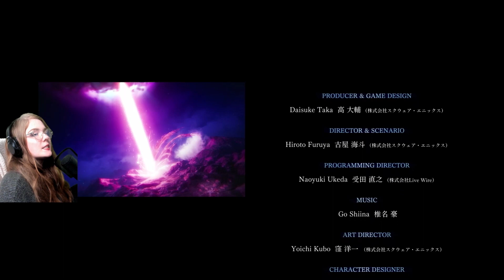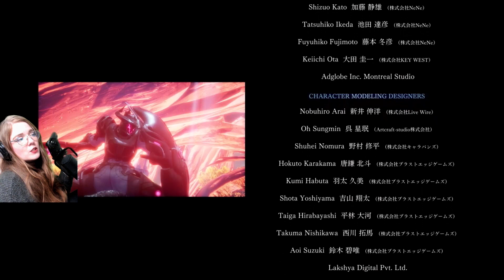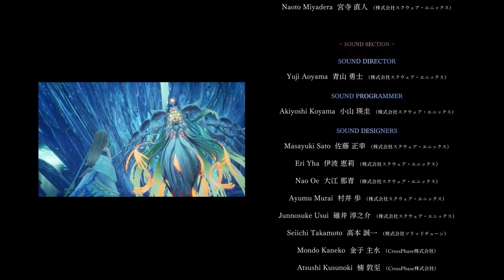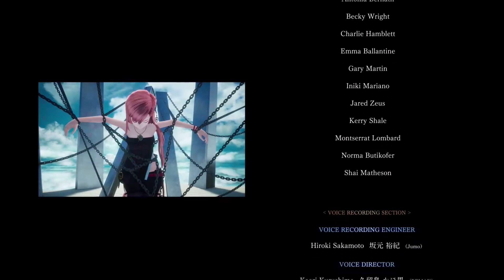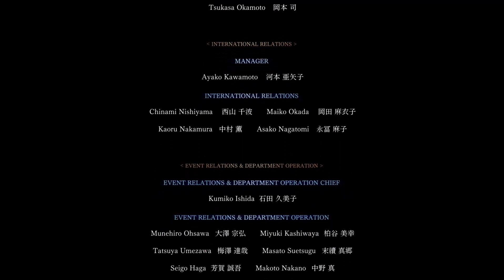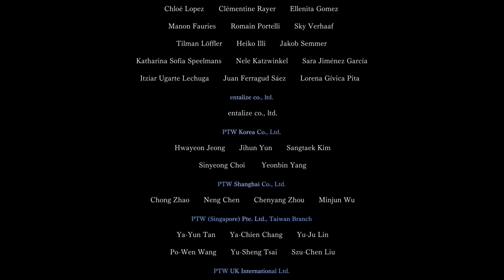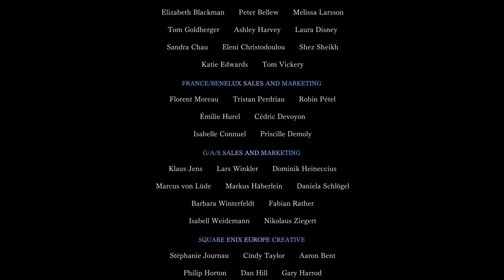🌾 Unbeugsam〈 Harvestella | #114 | Gameplay | Deutsch 〉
Willkommen zu meinem Let's Play von Harvestella, der Release lässt zwar noch auf sich warten, aber auf der Nintendo Switch darf man bereits das erste Kapitel spielen! =)

Harvestella ist ein brandneues Fantasy- und Lebenssimulations-RPG von Square Enix! Erkunde in verschiedenen Jahreszeiten eine einfallsreiche Welt, bewirtschafte deine Felder, schließe neue Freundschaften, stelle dich Gegnern in dynamischen Kämpfen und lüfte das Geheimnis der Jahreszeit des Todes, "Silentium".

Das Spiel bietet Concept Art von Isamu Kamikokuryo (FINAL FANTASY XII) und Musik von Go Shiina (Tales-Reihe).

HARVESTELLA spielt in einer lebhaften und farbenfrohen Welt, in der vier riesige Kristalle, genannt "Chronomalien", für einen beständigen Wechsel zwischen den vier Jahreszeiten sorgen. Das Abenteuer beginnt, als sich Unregelmäßigkeiten in den Chronomalien abzeichnen, welche das "Silentium" verursachen: eine Jahreszeit des Todes, die sich zwischen den natürlichen vier Jahreszeiten einreiht. Im Silentium verdorren alle Feldfrüchte und niemand wagt sich nach draußen. Zudem scheinen diese Jahreszeiten mit jedem Jahr länger anzudauern.

In diesem Lebenssimulations-RPG bauen Spieler*innen Feldfrüchte an, kochen mit Zutaten, stellen Gegenstände mit Material her und wagen sich auf die Weltkarte, die ihre farbenfrohen Umgebungen in jeder Jahreszeit unterschiedlich präsentiert. Sie besuchen verschiedene Städte, lernen Stadtbewohner besser kennen, gehen angeln und mehr. Spieler*innen können unter anderem als Kämpfer, Schattenläufer und Magier ins Abenteuer ziehen und mit ihrer Gruppe Dungeons erkunden, um mehr über den Ursprung der Welt zu erfahren und die Wahrheit über die Katastrophe herauszufinden.